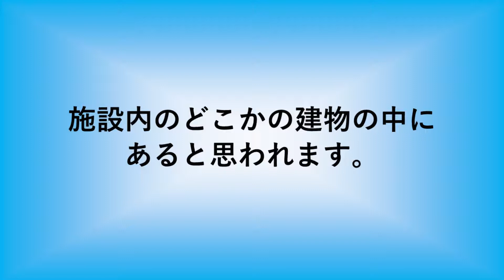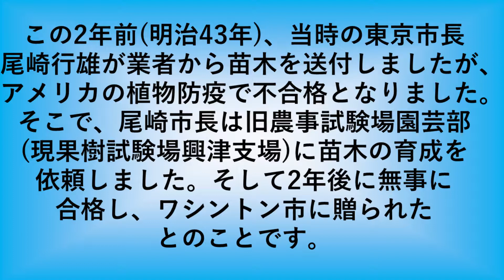清水地域気象観測所(アメダス) Simizu Automated Meteorological Data Acquisition Syste (AMeDAS)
アメダスを見に行きませんか？

清水地域気象観測所(アメダス)の写真をスライドショーにまとめましたのでご覧ください。このアメダスは静岡県静岡市清水区にあります。

This is a slide show of Shimizu AMeDAS. This AMeDAS is located in Shimizu Ward, Shizuoka City, Shizuoka Prefecture, Japan.